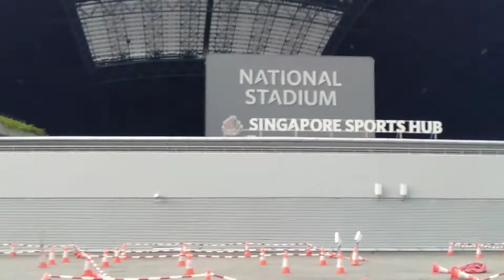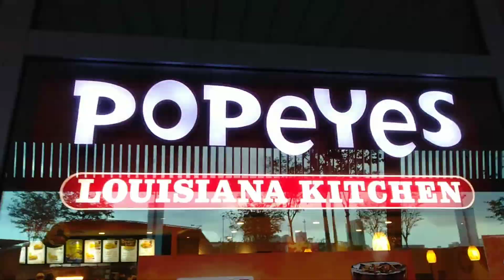National Stadium in Singapore